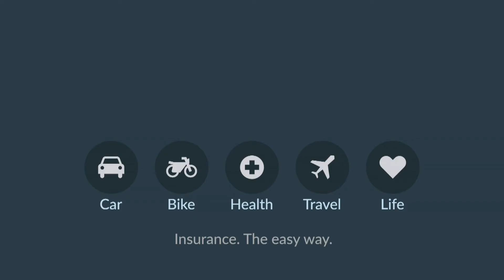Coverfox Happy Customers: Rohit T.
There's nothing more fulfilling than hearing words of appreciation from happy customers. Check out what Rohit has to say about our services.